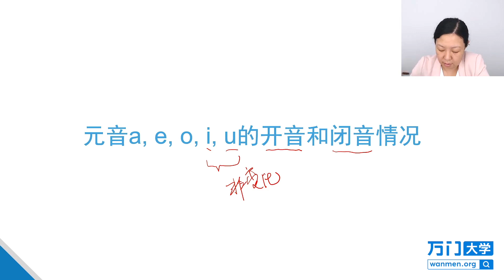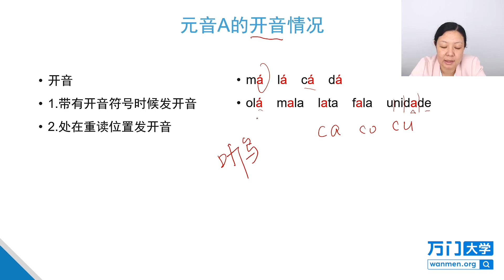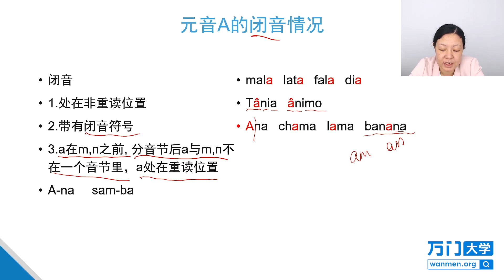3 1 開音閉音鼻音